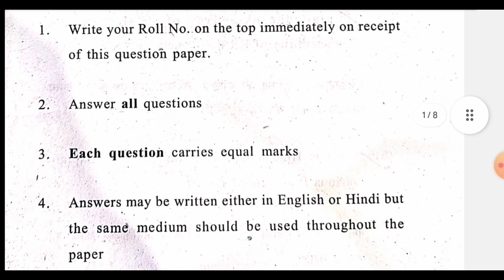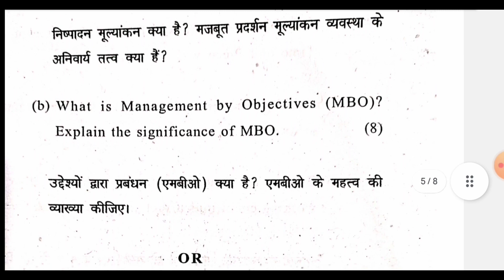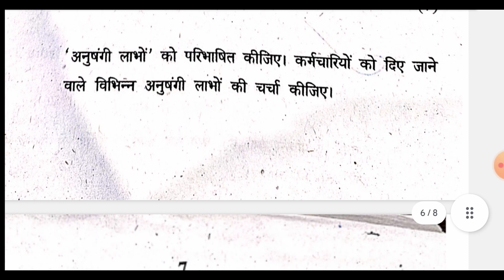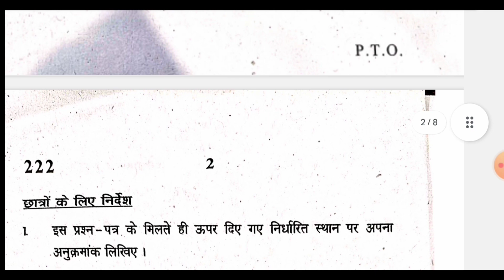Human Resource Management question paper // Bcom prog // BA Prog // DU SOL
Human resources management bcom prog 5th semester question paper
Human resources management question paper
Human resource management bcom prog 5th semester pyq
Human resource management pyq
Human resource management 5th semester
Human resource management pyq 5th semester